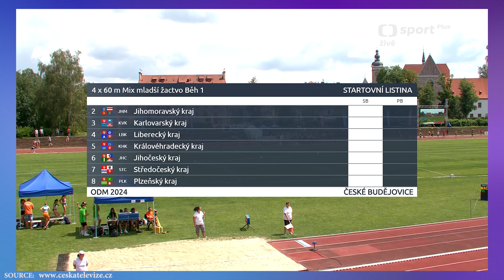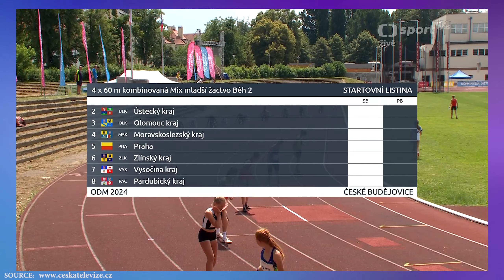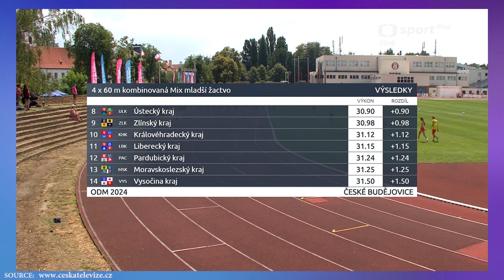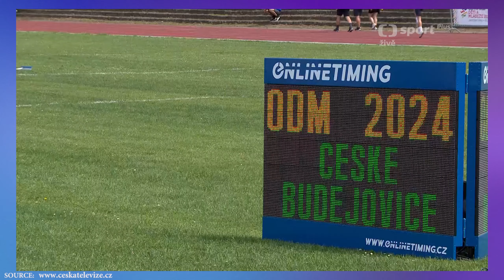Olympiáda dětí a mládeže 2024 - smíšené štafety 4x 60m - mladší žactvo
České Budějovice, 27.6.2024, ODM 2024 - smíšené štafety 4x 60m mladšího žactva + Terka Antošová ve finále výšky(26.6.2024) - upravený video stream z
00:00  1.běh smíšené štafety 4x 60m
02:17  2.běh smíšené štafety 4x 60m
04:53  finále + vyhlášení výšky - Terka Antošová